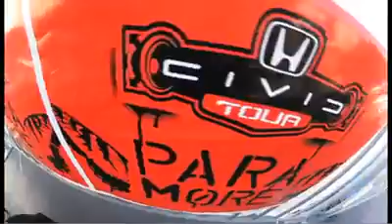Final stop on the HCT pt 1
Someone wins a new car! From the official Honda Civic Tour facebook page.